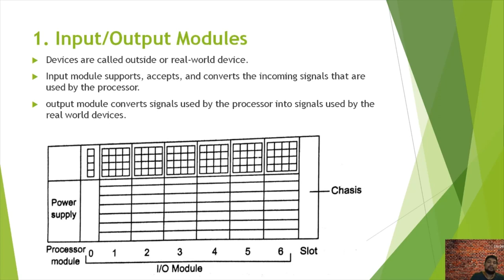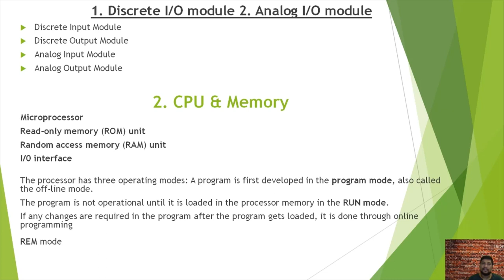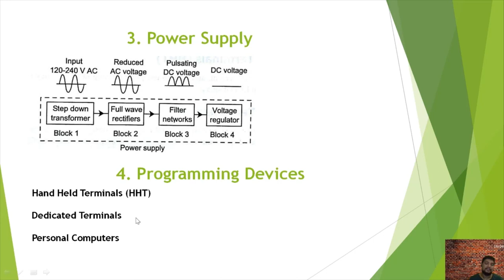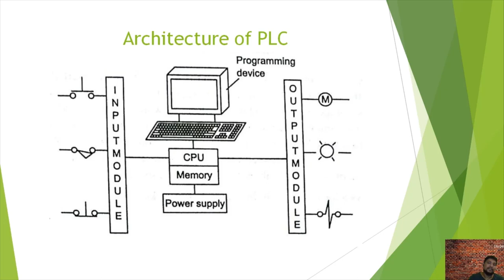3. Plc Architecture-Malayalam